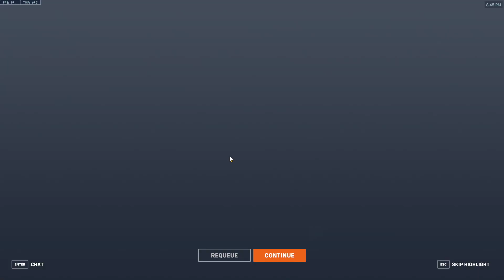Competitive Shenanigans 35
35

Round 1 - 0:58

Playing with @kaiserkygaming